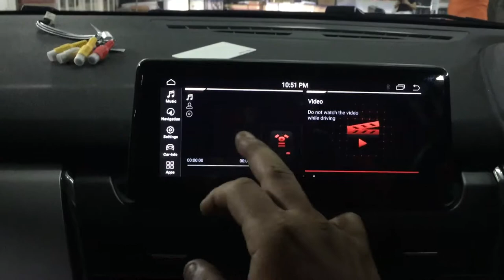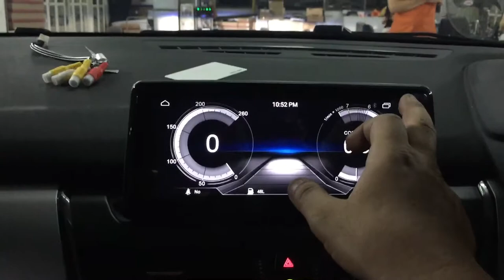BMW 218i👉2015 Installed Android 10”Plug N Play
BMW 218i👉2015
Installed Android 10”Plug N Play

7”inch～9”inch～10.2" inch
Android Headunit Universal
（Android Phone N iPhone Can Use）
8.1 4G 32GB 8 CORE
-Free Sygic MAP
-Supports Google MAP
-Supports Waze MAP
-Mirroring N Airplay
-Bluetooth
-WIFI
-Main features GPS navigation
1024 x 800
Built in 32gb , 128GB upgradable
USB input up to 2 or 3

8 kaki bukit ave 4，#05-42 premier @ kaki bukit，singapore
415875
Monday-Saturday 9:30AM-10PM
Sunday 12PM-10pm